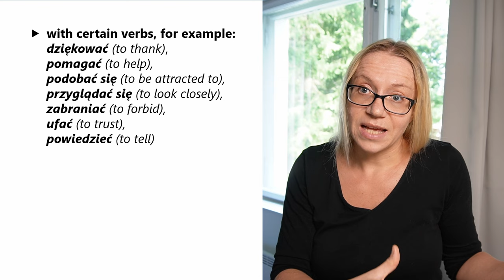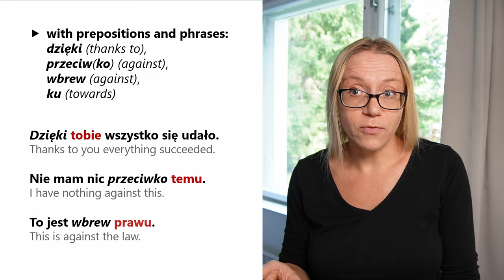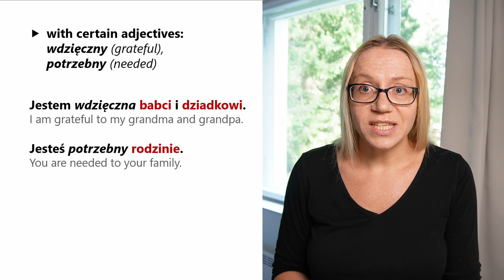Dative Case | CELOWNIK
In this lesson you can get familiar when and how we use the dative case (celownik) in singular in Polish.
My website, my video courses: polishwithmonika.com